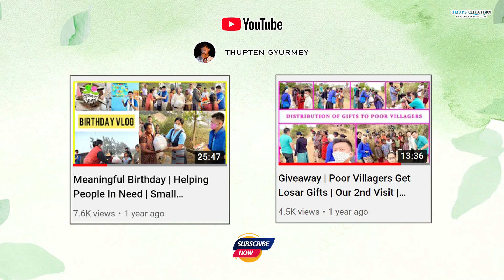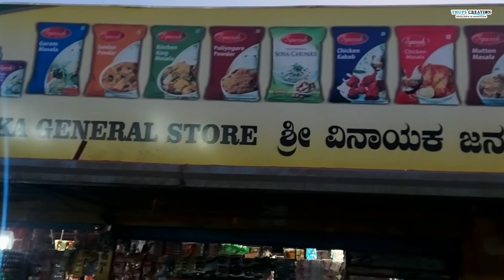Be Kind Whenever Possible. It Is Always Possible... 🙌🏻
Vlog 2022 || Tibetan Vlogger || Tibetan Youtuber

Catch the latest updates.

Hope you all will like this video & share. Thank you everyone for your constant support.

Till then take care & see you all in next video.